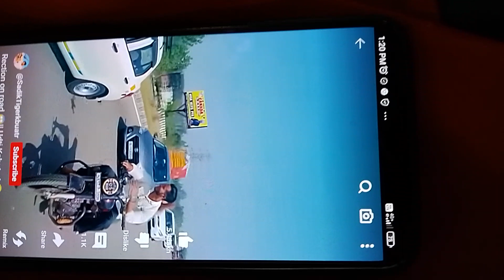November 4, 2023